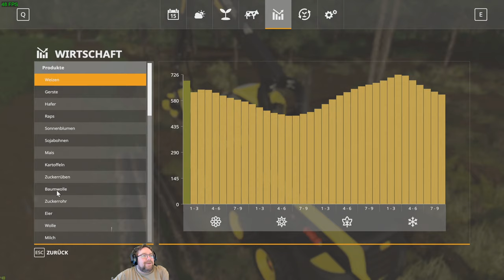Irgendwo in Thüringen#002 der wald muss weg ich brauch Geld fürn Hof ich will Kühe haben